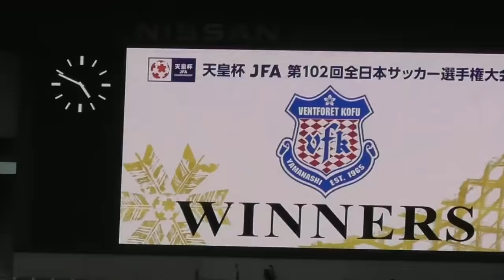長谷川元希プレー集 天皇杯を制したJ2最強チャンスクリエイター Motoki HASEGAWA - Ventforet KOFU NO.41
2022シーズンJ2のチャンスクリエイト数1位（Jリーグ公式）。
背番号の41は大宮ユース時代にトップチームに在籍していた家長リスペククトです。